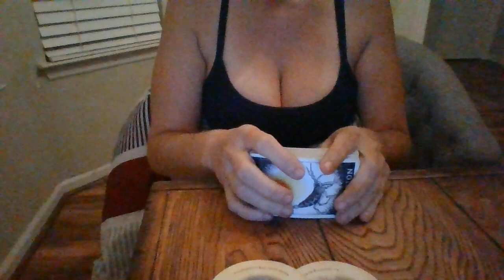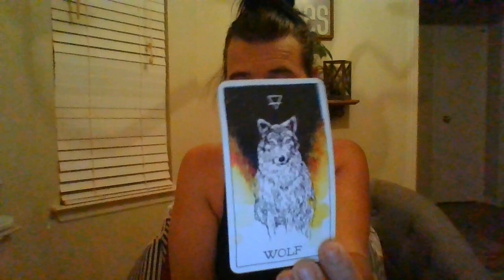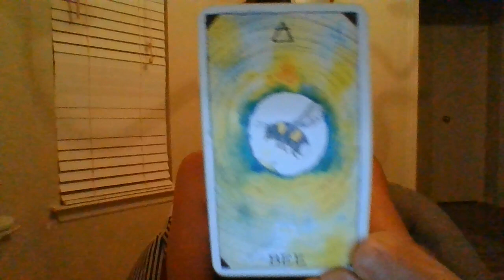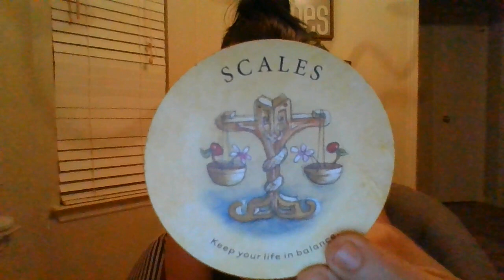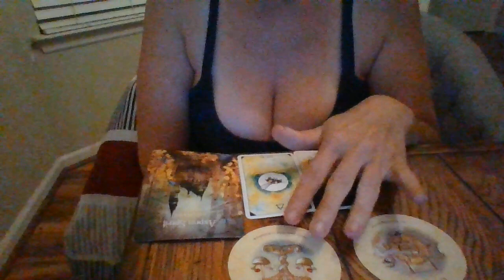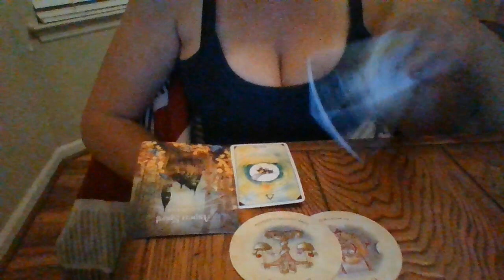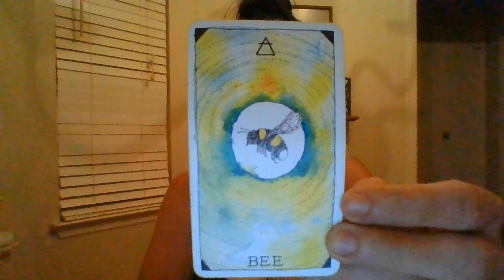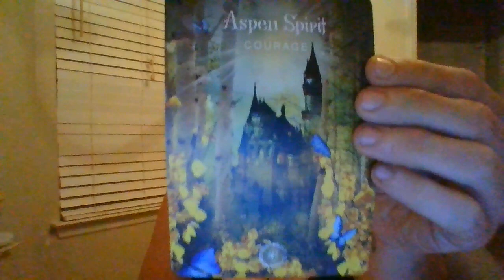SEPT 22- CANCER- A LAWSUIT COMING INVOLVING A CHURCH GETTING INVOLVED WITH AN ILLEGALBUSINESSOFPAST!